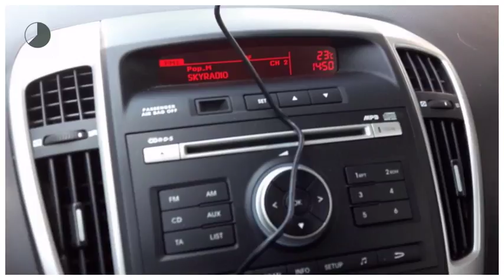Kia cee'd Sporty Wagon 1.4 CVVT X-ecutive (1ste eig./Climate/Cruise)